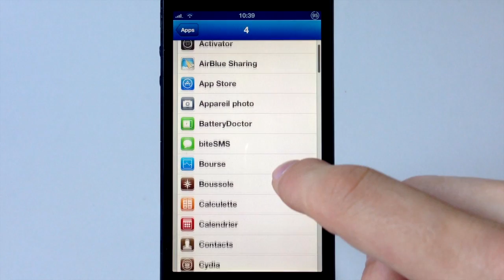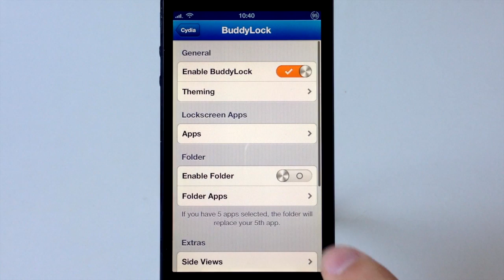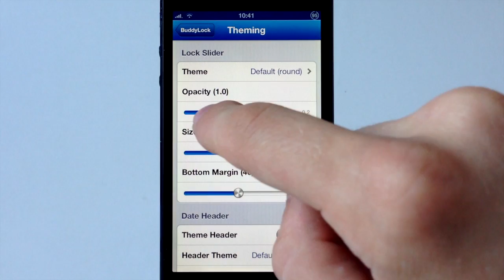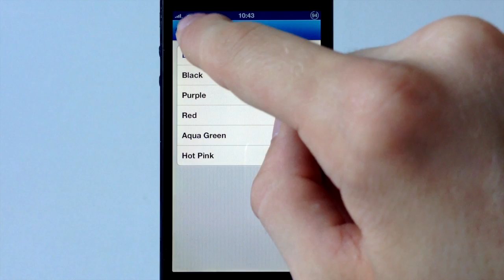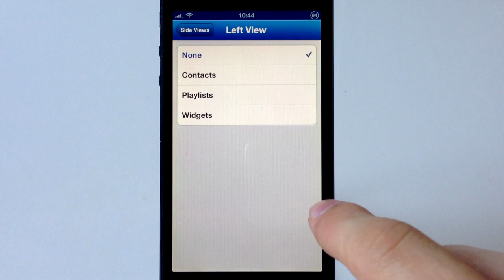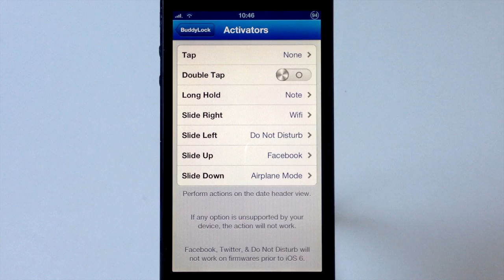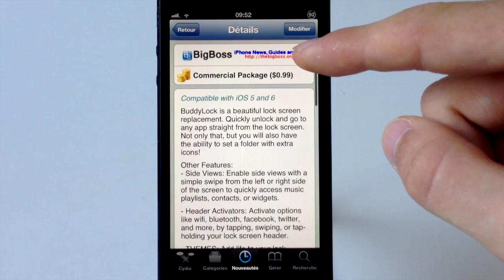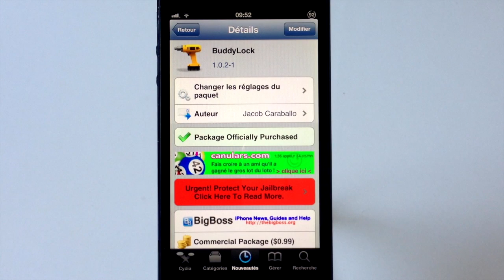Tweak Cydia | BuddyLock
Voici comment modifier l'apparence de votre écran de verrouillage et comment ajouter beaucoup de fonctionnalités utiles à ce même Lockscreen.

Nom: BuddyLock
Prix: $0.99
Source: BigBoss
Auteur: Jacob Caraballo